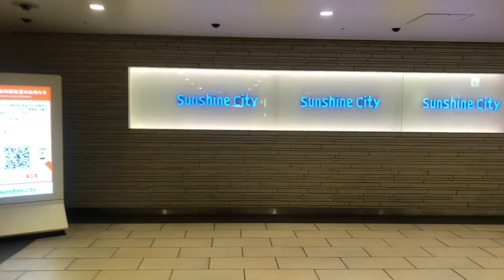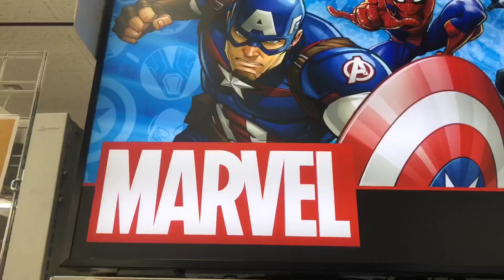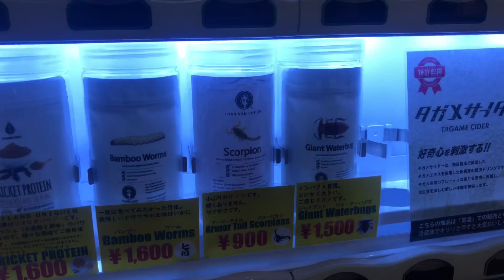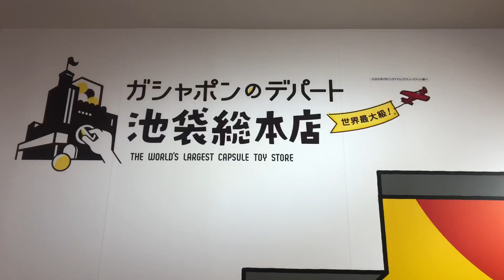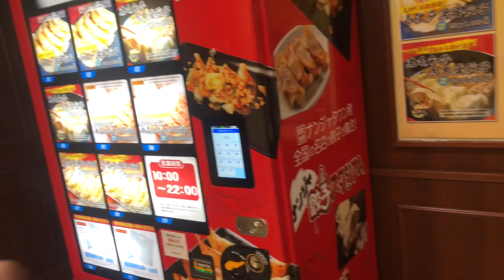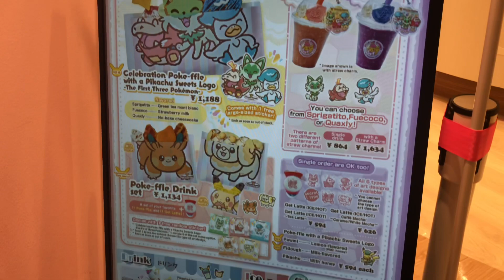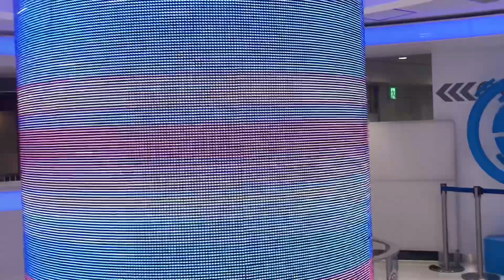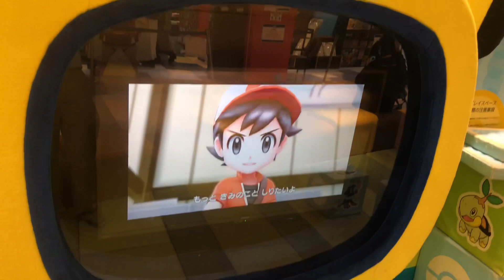The LARGEST Pokémon store in the world!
This is Sunshine city. It’s one of the biggest malls in Tokyo. It also features the biggest Pokémon store in the world!